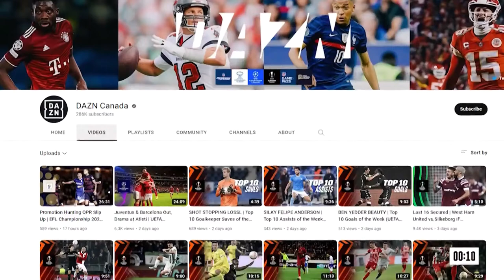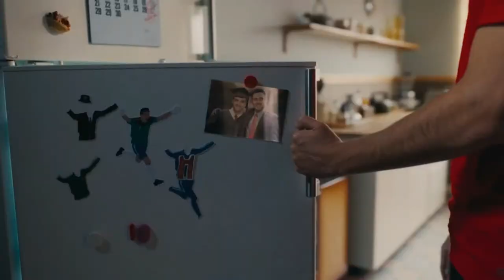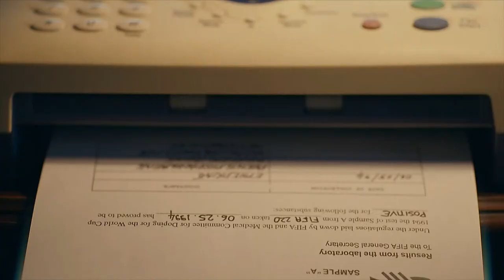PSG vs. Real Madrid | Match En Intégralité De La 5e Journée De L'UEFA Women's Champions League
Paris Saint-Germain vs. Real Madrid -- UEFA Women's Champions League en direct | Le 16 décembre 2022